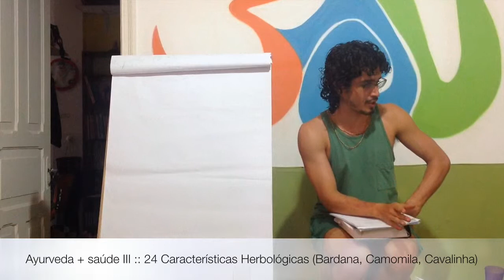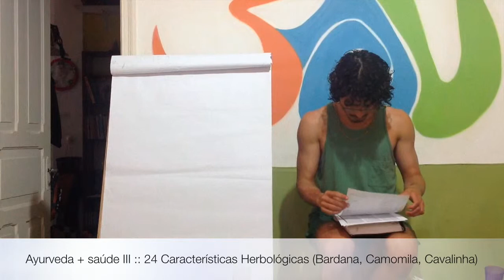Ayurveda + saúde III :: 25 Características Herbológicas (Bardana, Camomila, Cavalinha)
O fala sobre as características e propriedades de ervas encontradas no Brasil como Bardana, Camomila e Cavalinha. Aqui você conhecerá as suas propriedades e atributos (Gunas), sabor (Rasas), propriedade termogênica (Vyria) e pós-digestivo (Vipak) e as aplicações de cada um desses efeitos na escolha das ervas e suas quantidades, potencializadas ou não com outras ervas no intuito de tratar Vaata, Pitta e Kapha